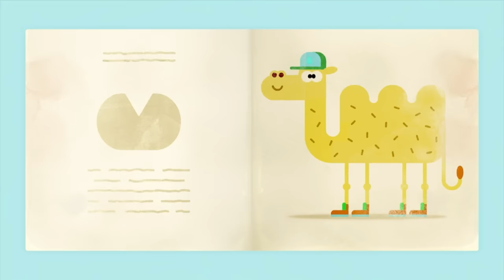A Spooky Halloween with Duggee! | 20+ Minutes | Hey Duggee Best Bits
It's Halloween time squirrels! And Duggee and the gang have seen some spoooooky things whilst on their adventures! BOO!

A Spooky Halloween with Duggee! - Hey Duggee Best Bits - Hey Duggee
It's time to get spookey with Halloween at the Clubhouse wit Duggee and the Squirrel Club! Don't worry, Duggee is always on hand to help with anything that scares the squirrels!

Welcome to the Official YouTube channel for HEY DUGGEE!
Duggee is a big friendly dog who runs The Squirrel Club - a place where kids take part in all kinds of activities, have adventures & earn activity badges all along the way.